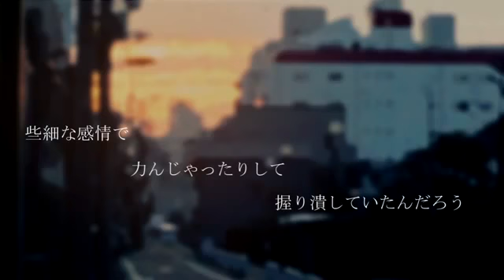初音ミク-猛独が襲う (中日羅馬歌詞字幕)【唱歌學日語】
請點選影片下方的「齒輪圖案」選擇字幕
想看「羅馬拼音&中文字幕 」請選「中文字幕」
想看「日文歌詞&中文字幕 」請選「日文字幕」

若您有任何語言專長，歡迎幫忙翻譯影片，非常感謝您。
It will be great if you are willing to help us translate the videos with any kind of language.Thank you very much.